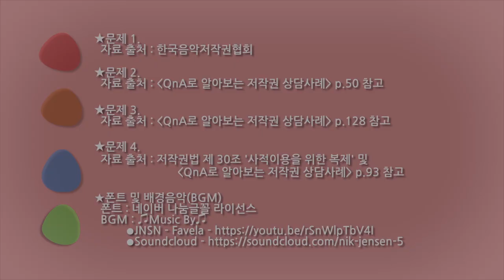반듯씨 저작권 서포터즈 6월 영상입니다.(2팀: 팔레트)